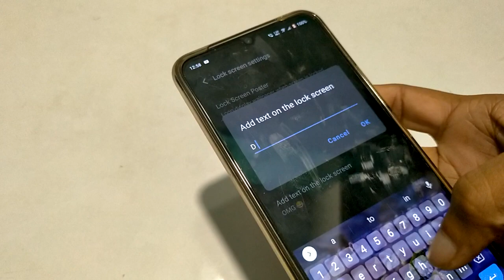How to add name on lock screen In Vivo V21